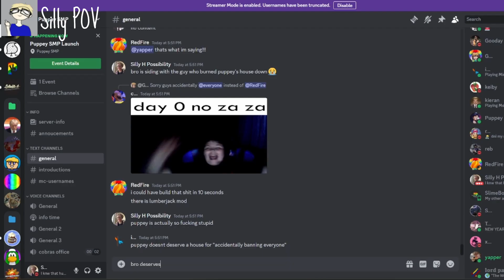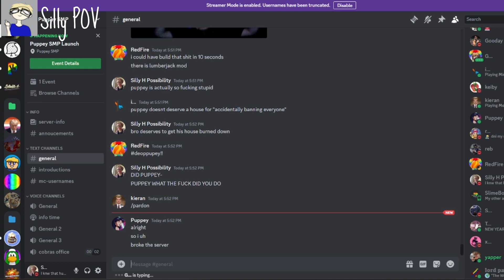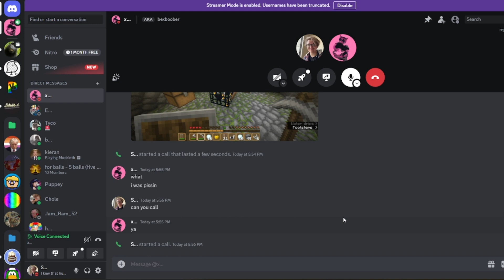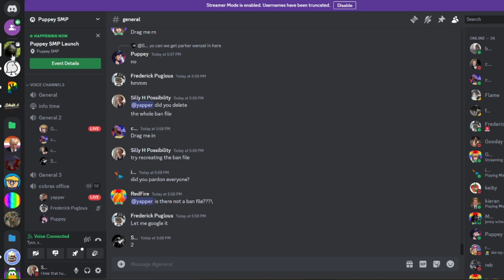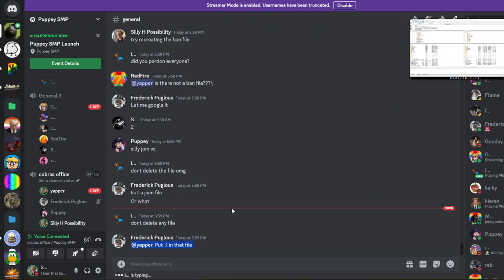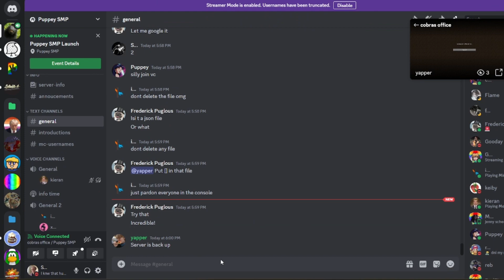Worst Minecraft SMP Start Ever?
Puppey SMP lol